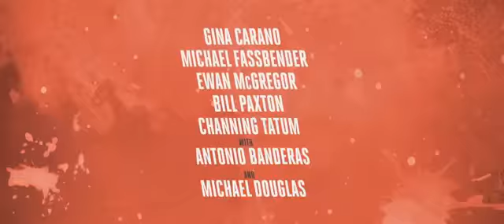𝐆𝐢𝐧𝐚 𝐂𝐚𝐫𝐚𝐧𝐨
Actrice Américaine Née en 1982

*Piégée (Haywire) de Steven Soderbergh en 2012
*Fast and Furious 6 de Justin Lin en 2013
*Deadpool de Tim Miller en 2016
*Scorched Earth de Peter Howitt en 2018
*Représailles La Traque Sauvage de David Hackl en 2020

𝐓𝐞𝐚𝐬𝐞𝐫 : Haywire de Steven Soderbergh en 2012
𝐀𝐯𝐞𝐜  : 𝐆𝐢𝐧𝐚 𝐂𝐚𝐫𝐚𝐧𝐨  Michael Fassbender  Ewan McGregor  Bill Paxton  Channing Tatum et Mathieu Kassovitz

𝐒𝐲𝐧𝐨𝐩𝐬𝐢𝐬 :

À Barcelone, l'agent d'élite Mallory Kane doit libérer un journaliste chinois retenu en otage. Une fois sa mission accomplie, elle découvre qu'il vient d'être assassiné et que les preuves l'accusent. Mallory devient alors la cible de plusieurs tueurs très bien informés sur sa personne. Elle décide de mettre sa famille à l'abri et de démasquer les vrais coupables.

𝐍𝐨𝐭𝐞 :

*𝐆𝐢𝐧𝐚 𝐂𝐚𝐫𝐚𝐧𝐨 est à la fois Attachante Sexy Imprévisible et Brutale dans l'un de ses meilleurs rôles pour l'instant..

*C'est en 2012 que 𝐆𝐢𝐧𝐚 𝐂𝐚𝐫𝐚𝐧𝐨 tient le rôle principal du film Piégée de Steven Soderbergh

*𝐆𝐢𝐧𝐚 𝐂𝐚𝐫𝐚𝐧𝐨 c'est plus de 𝟏𝟎 𝐅𝐢𝐥𝐦𝐬 depuis 𝟐𝟎𝟎𝟓

𝗙𝗶𝗹𝗺𝗼𝗴𝗿𝗮𝗽𝗵𝗶𝗲 𝐒𝐞𝐥𝐞𝐜𝐭𝐢𝐯𝐞 :

    2005 : Ring Girls de Jennifer Ferrara et Thomas Weber
    2009 : Blood and Bone de Ben Ramsey
    2012 : Piégée (Haywire) de Steven Soderbergh
    2013 : Fast and Furious 6 de Justin Lin
    2014 : Out of Control  de John Stockwell
    2015 : Bus 657 (Heist) de Scott Mann
    2015 : Extraction de Steven C. Miller
    2016 : Deadpool de Tim Miller
    2016 : Kickboxer: Vengeance de John Stockwell
    2018 : Scorched Earth de Peter Howitt
    2019 : Madness in the method de Jason Mewes
    2019 : Daughter of the Wolf de David Hackl